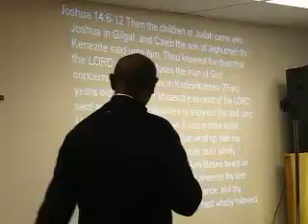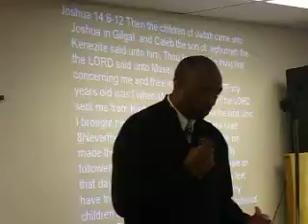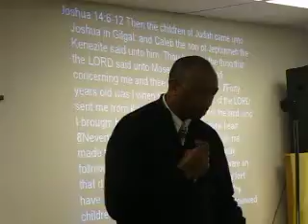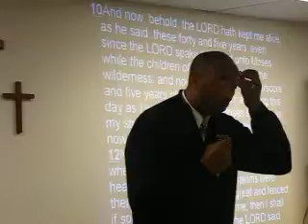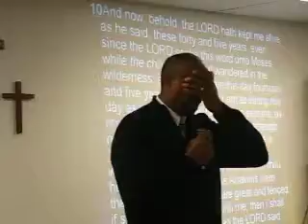The Father's House Sunday Service; May 23,10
Proclamation of the Word by : Pastor Toney Montgomery "Don't give up on God"
Joshua 14: 6-12 Part 2